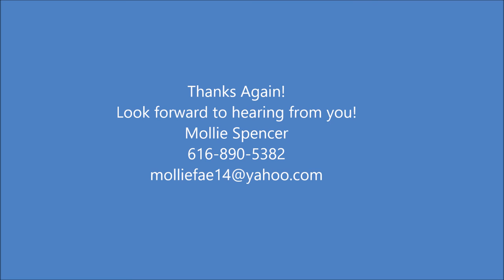Video Interview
My video for the secretarial position at Cedar Springs Public Schools.